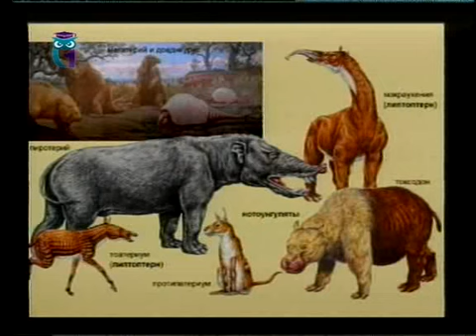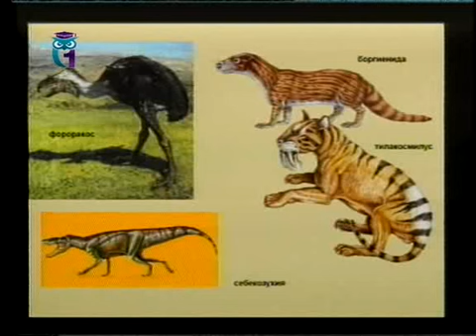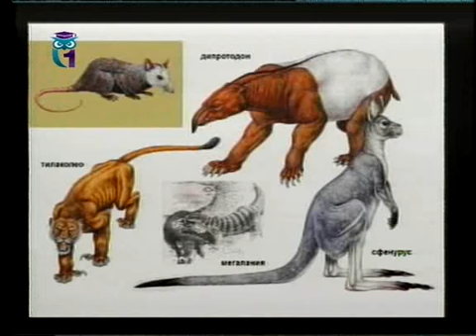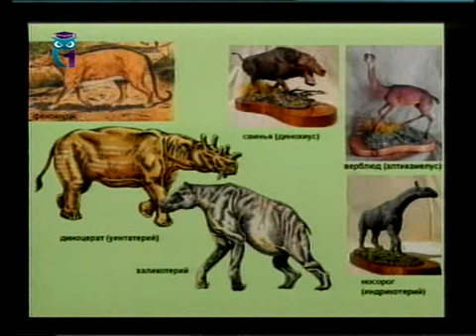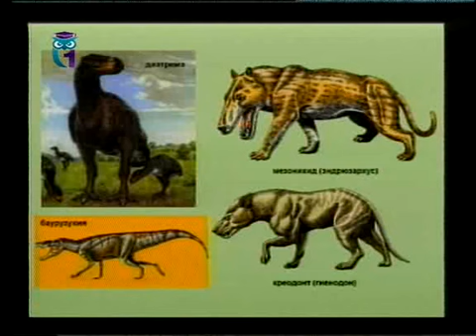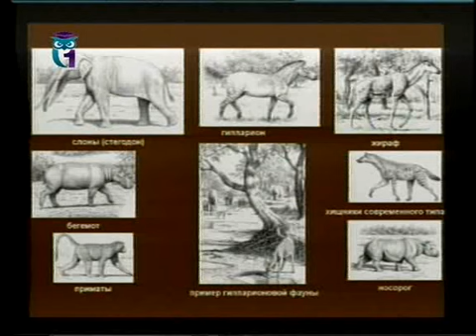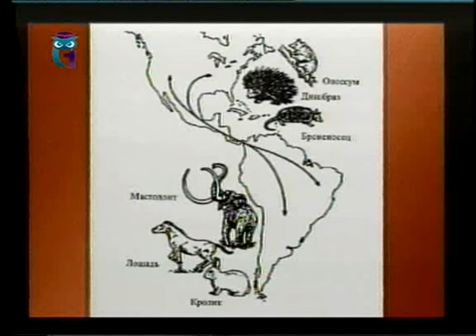Эволюция животного мира. Урок 9. Расцвет млекопитающих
Занимательная эволюция. Анна Степанова. Алексей Мосалов. Образование для всех. Первый образовательный канал. Остальные уроки смотрите на